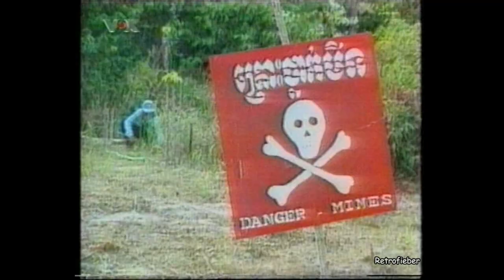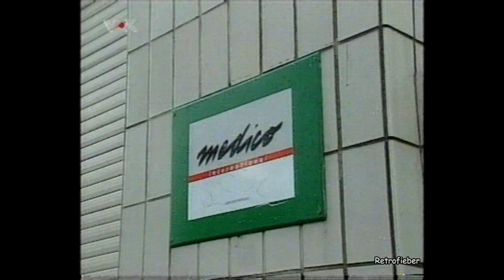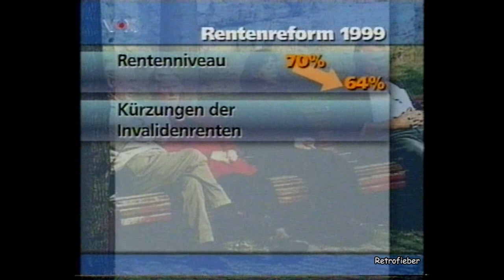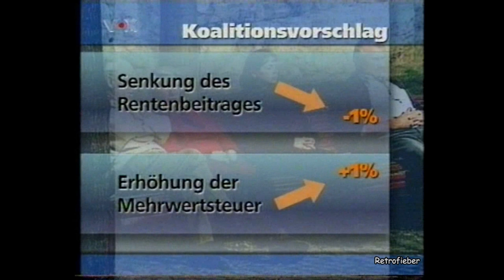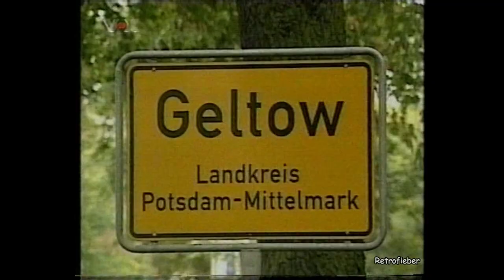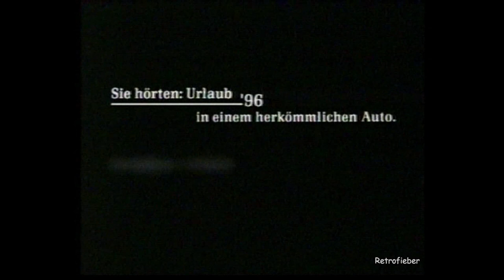VOX Nachrichten 10.Okt. 1997 + Werbeblock